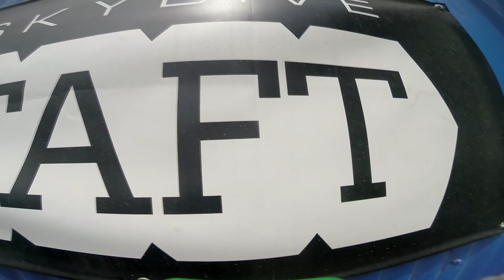Maria Muniz Skydive Taft.